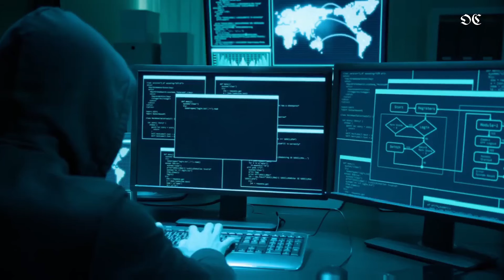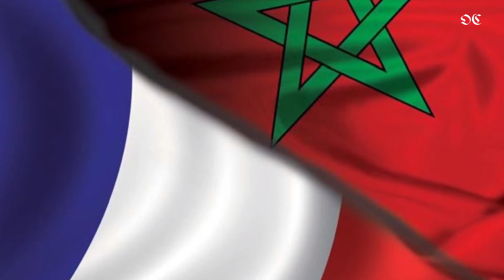La France sollicite l'aide du Maroc pour la sécurisation des JO de Paris 2024